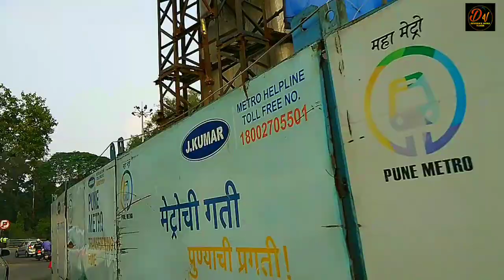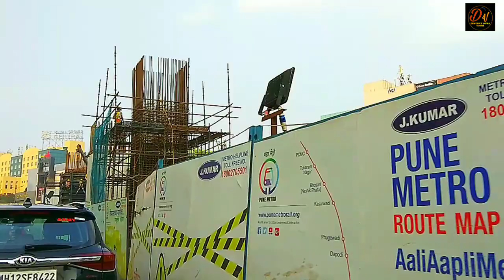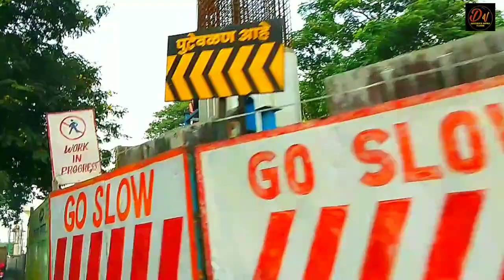Pune Metro Vlog 53 - Work SPEEDS UP in the Civil Court - Ramwadi section ..Pune Metro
00:00 INTRODUCTION
00:23 SANGAM BRIDGE - RTO
01:34 RTO - PUNE RLY STATION
02:58 TADIWALA RD - RUBY HALL
05:26 RUBY HALL - BUND GARDEN
08:12 BUND GARDEN - YERWADA
10:19 YERWADA - KALYANI NAGAR
13:33 MARIPLEX MALL - RAMWADI SUBWAY
16:19 RAMWADI
17:41 ELECTRIC BUS SPOTTED
17:57 GALLERY
18:50 CONCLUSION